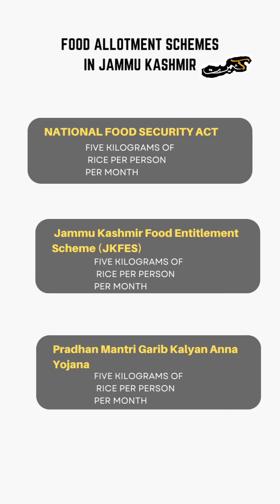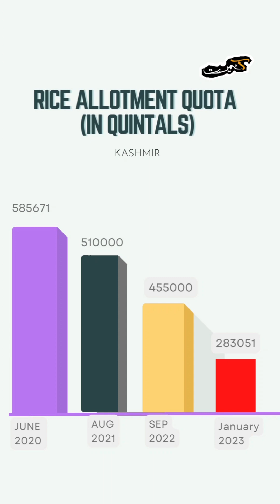Explained: The food grain crisis in Kashmir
Several protests were recorded in Kashmir against the curtailment of Ration quota to the valley. In the recent past, the Government has withdrawn two schemes which have brought down the allotment quota down to give kilograms of rice per person for a month in Kashmir.

Bhat Yasir from The Kashmiriyat explains in this video how Foodgrain curtailment is becoming a cause of worry for local residents in Kashmir.